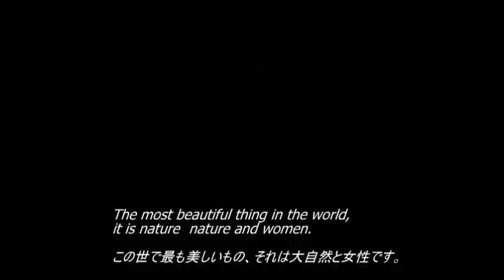Super Long Hair マイチャンネルのご紹介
「黒髪超ロングヘアー女性たちの魅力」をご紹介しています。